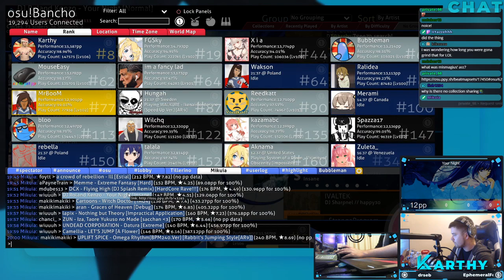[2009 Map] DJ Roland Kenzo - Your Night [Insane] HDDT FC 99.53% #1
Nothing like a good bit of AR7 DT